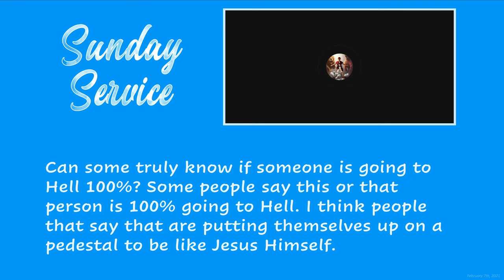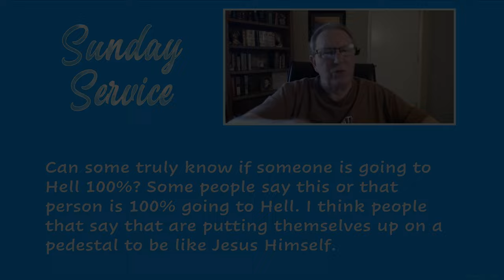Should believers proclaim with certainty whether someone else is saved?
Question:
"Can some truly know if someone is going to Hell 100%? Some people say this or that person is 100% going to Hell. I think people that say that are putting themselves up on a pedal stool to be like Jesus Himself."